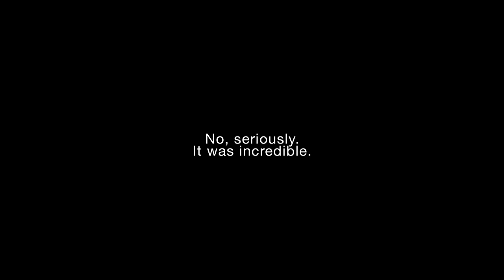I went snowboarding and it was the greatest time of my life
brawk vlog 15512

people:
Sam Nickle
Justin Buhl
Lori Truman
Sameya

places:
Lee Canyon
Mount Charleston
Justin's

things:
snowboarding
Tuesdays at Justins